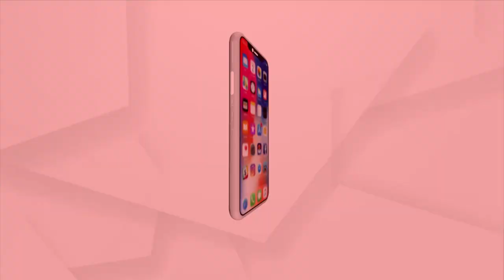ରେଢାଖୋଲରେ ଚାଲିଛି, ବିଜେପିର ମିଶ୍ରଣ ପର୍ବ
ରାଜ୍ୟ ସରକାରଙ୍କ କୃଷକ ବିରୋଧୀ ନୀତି ପାଇଁ ଦିନକୁ ଦିନ ଚାଷୀ ବିଭିନ୍ନ ସମସ୍ୟା ଦେଇ ଗତି କରୁଛନ୍ତି । ଏହି କ୍ରମରେ ରେଢାଖୋଲ ବ୍ଲକ ଅନ୍ତର୍ଗତ ଚାରମାଳ ମଣ୍ଡଳର ବଡମାଳ ଠାରେ ବିଜେପିର ମିଶ୍ରଣ ପର୍ବ ଅନୁଷ୍ଠିତ ହୋଇଯାଇଛି